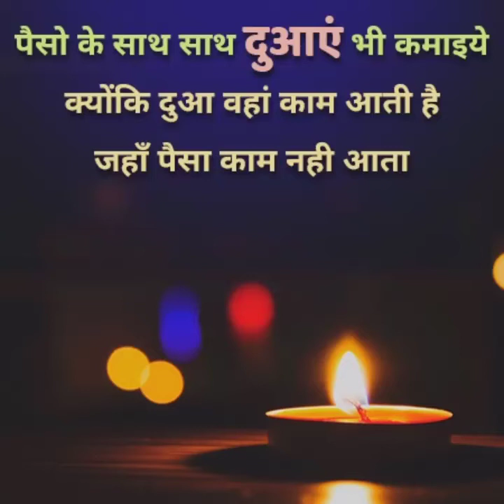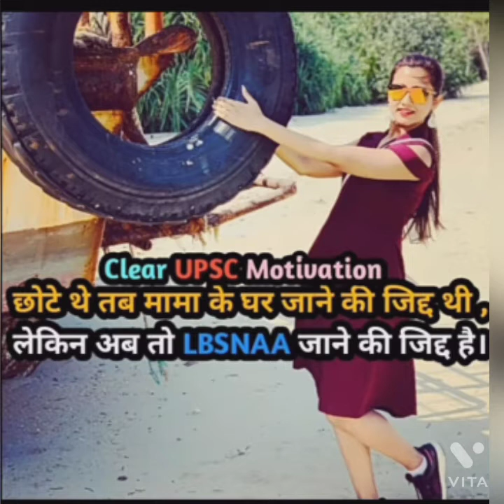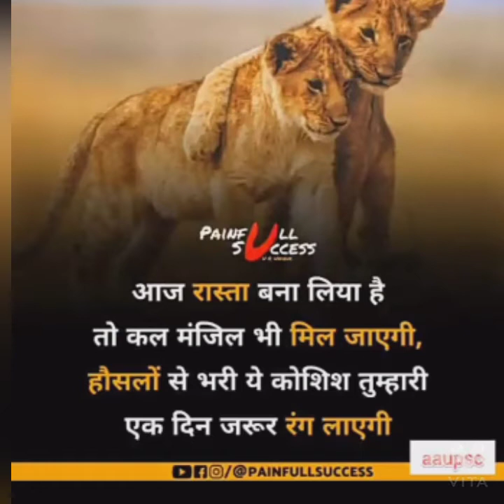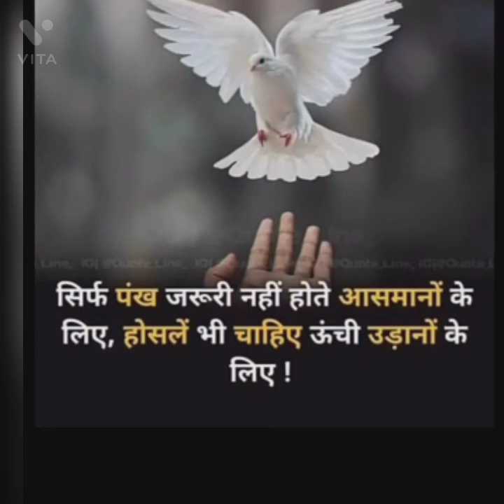🇮🇳🏅|| Upsc Motivational Video Song, ||🇮🇳🏅🏆🚨 || Ias || Ips ||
For purposes such as criticism, comment, new reporting, teaching, scholarship, and research.